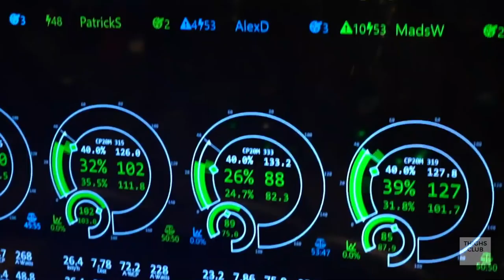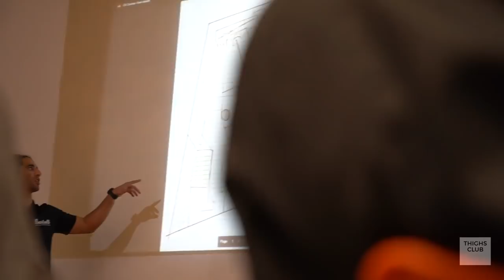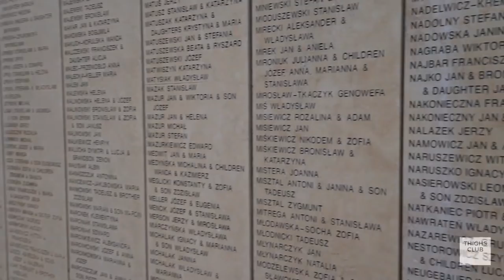Leaving Katusha Alpecin: NEW YEAR, NEW TEAM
It's 2020 which means Team Katusha Alpecin no longer exists. As part of the merger with Israel Cycling Academy, I am now contracted to ride for Israel Start Up Nation for the coming 12 months.

This is the first team camp!

DJI Osmo Pocket Camera
Camera we use
Microphone we use